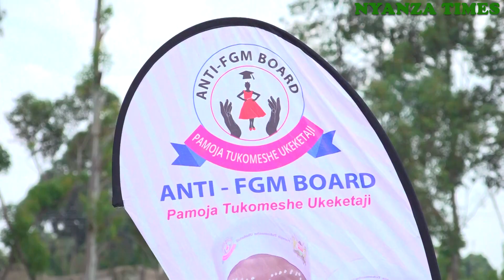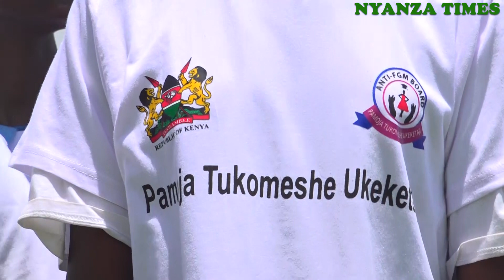Kuria West MP Mathias Robi warns members of his community against FGM, ignoring Government orders